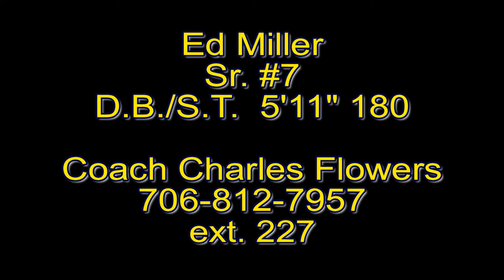Ed Miller SR